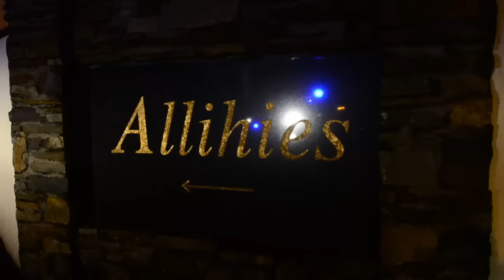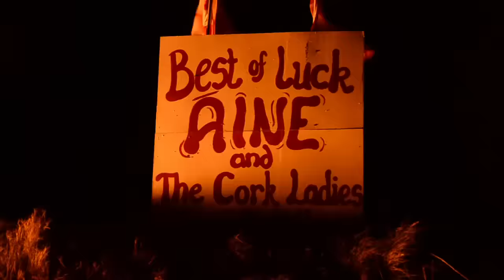Cork Ladies GAA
Cork Ladies Senior Football Team visit Allihies The All Ireland Winners of 2015